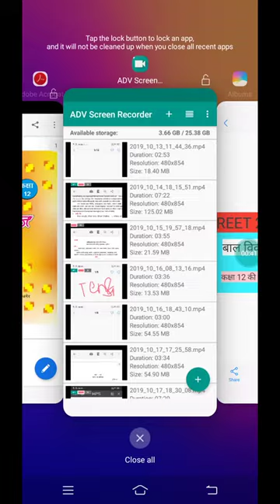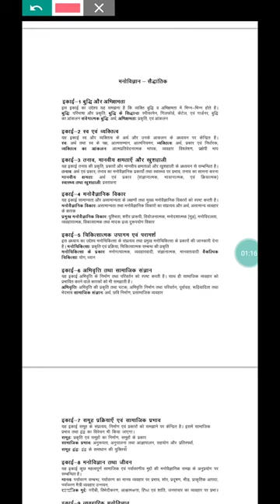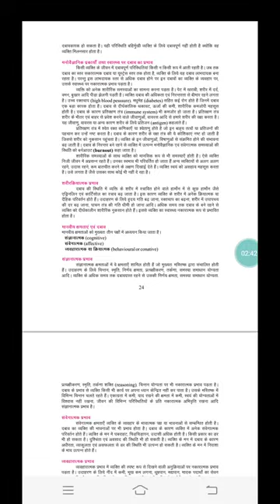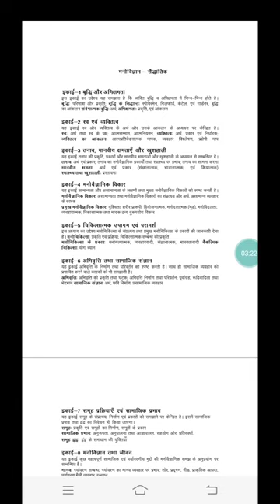REET 2019 शिक्षक भर्ती | बाल विकास एवं शिक्षा शास्त्र कक्षा 12 की मनोविज्ञान से क्या पढे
Aj ke is video me REET 2019 शिक्षक भर्ती | बाल विकास एवं शिक्षा शास्त्र कक्षा 12 की मनोविज्ञान से क्या पढे
Reet
Reet 2019
Reet syllabus
Reet psychology
Reet psychology syllabus
Reet cdp
Reet cdp syllabus
Reet class 12 manovigyan